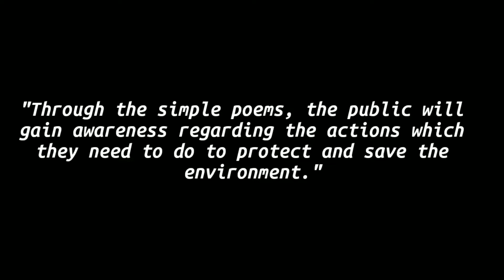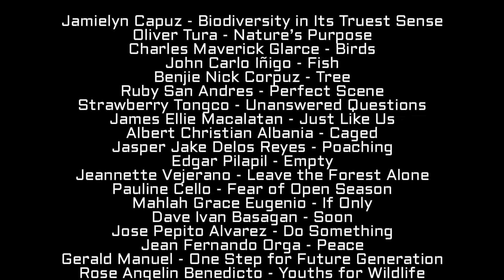All About Nature 2